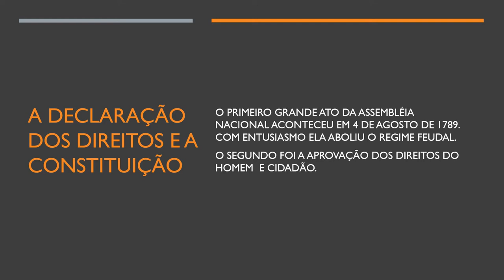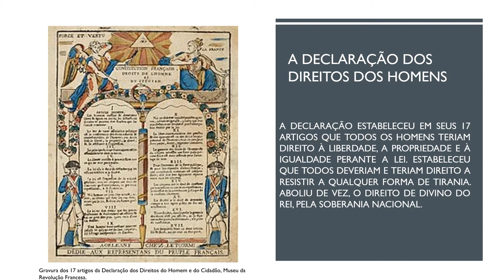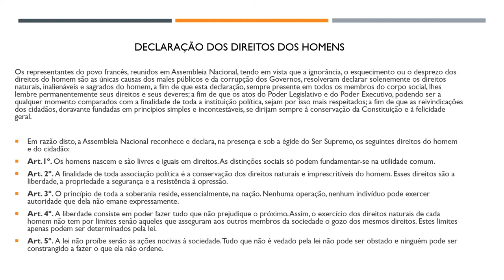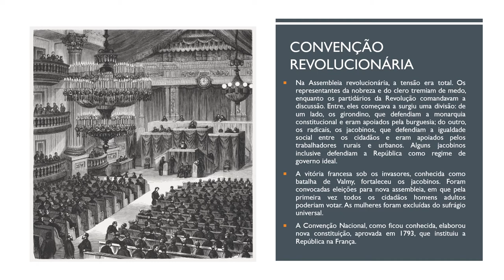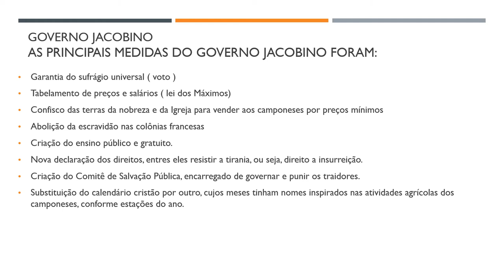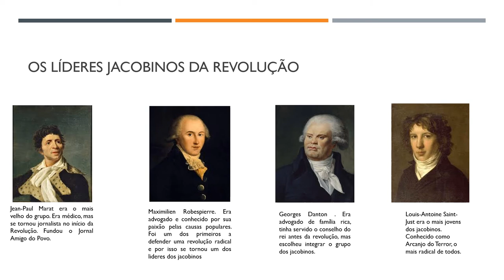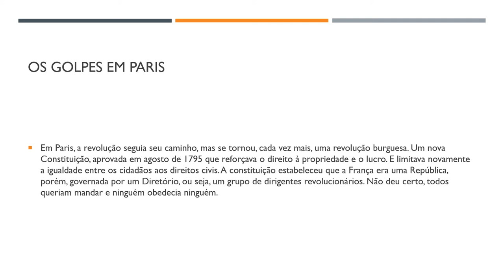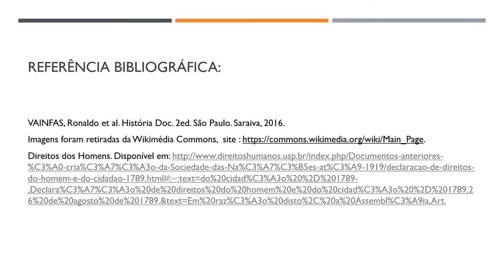Revolução Francesa 8º ano PARTE 2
Fala galera do 8º ano. Nessa semana continuamos a analisar a Revolução Francesa e seus rumos. Vamos Lá! =)